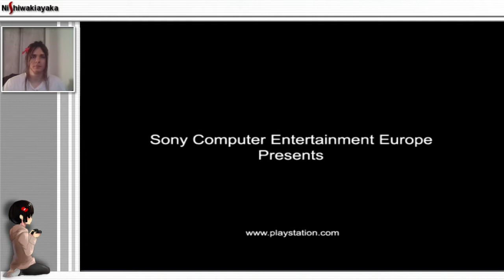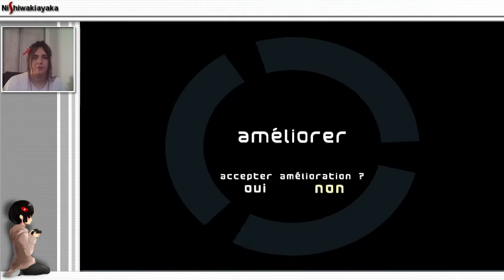Wipeout Fusion (PS2) FR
Un des meilleur Wipeout de la série .OUI MONSIEUR.

Désolé pour la manette que je massacre dans ce jeu ^^